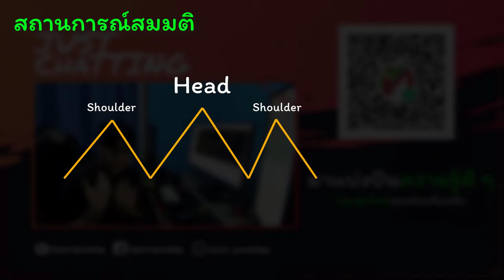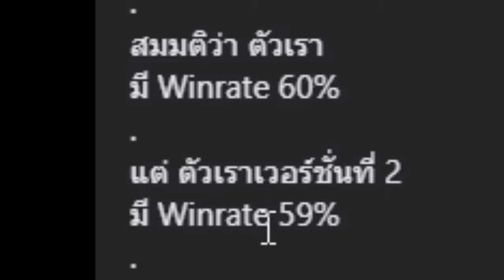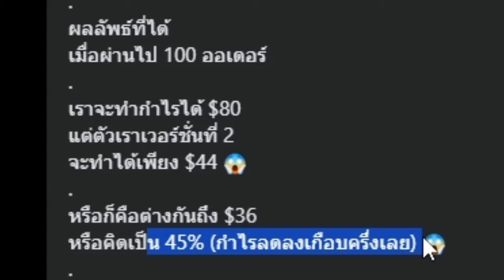แชร์ตารางฝึกเทรดพอร์ตใหญ่ของผม (ใช้ได้ทุกตลาด) 📊📈